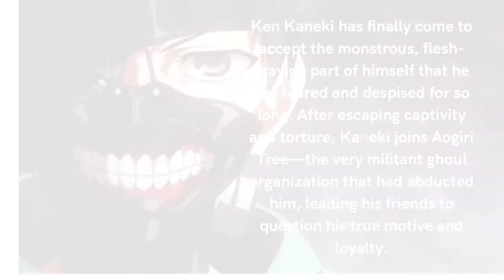Tokyo Ghoul is anime television series adapted from the manga of the same name by Sui Ishida.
Ken Kaneki has finally come to accept the monstrous, flesh-craving part of himself that he has feared and despised for so long. After escaping captivity and torture, Kaneki joins Aogiri Tree—the very militant ghoul organization that had abducted him, leading his friends to question his true motive and loyalty